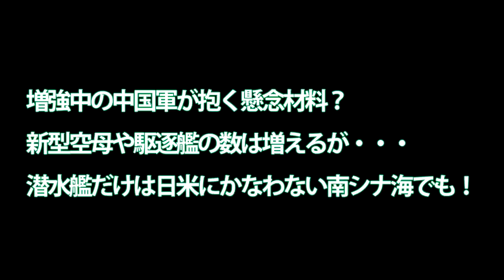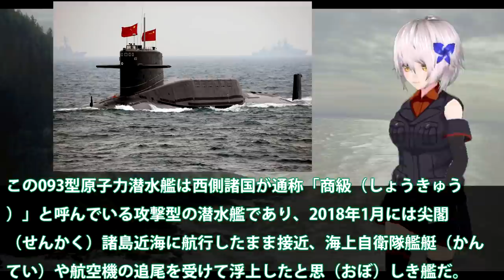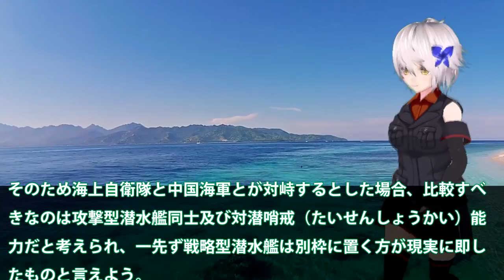増強中の中国軍が抱く懸念材料？新型空母や駆逐艦の数は増えるが・・・潜水艦だけは日米にかなわない南シナ海でも！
引用・転載「出典：海上自衛隊ホームページ」
引用・転載「出典：航空自衛隊ホームページ」
引用・転載「出典：陸上自衛隊ホームページ」